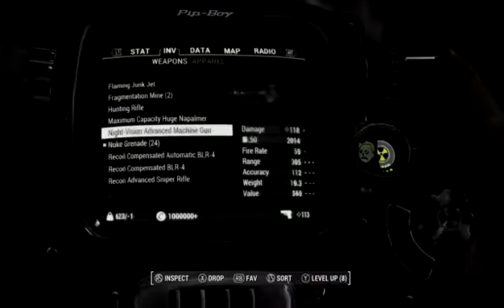lets stream Fallout 4 (Part 2)